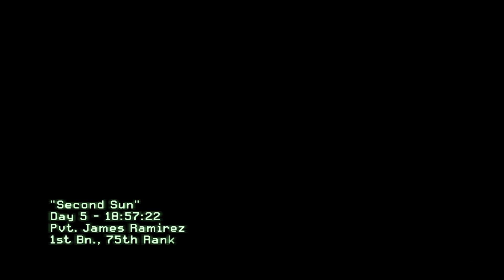Call of Duty: Modern Warfare 2 (2009) Gameplay | Act 3: Second Sun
The player starts out where "Of Their Own Accord" left off: Pvt. Ramirez's team has just been shot down by a SAM site and is making a last stand around the crashed helicopter. As Russian forces approach, the search light of an enemy helicopter whites-out the screen. When the screen comes back into focus, the player briefly takes control as Sat1, an unnamed astronaut on a EVA (Extra-vehicular Activity) mission outside the International Space Station (ISS). Mission Control in Houston requests a video feed from Sat1's Helmet Cam. ISS instructs Sat1 to look towards the dark side of the Earth for an unknown missile (the SLBM that Captain Price launched in "Contingency").